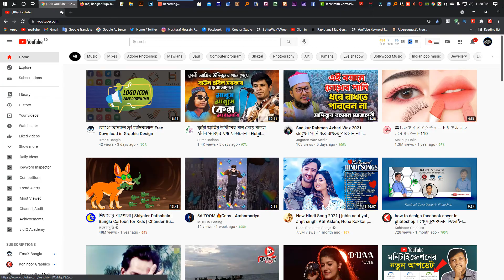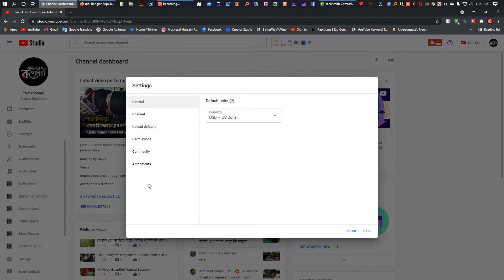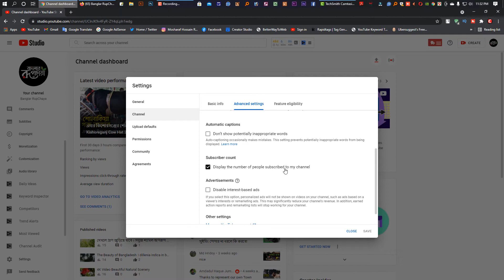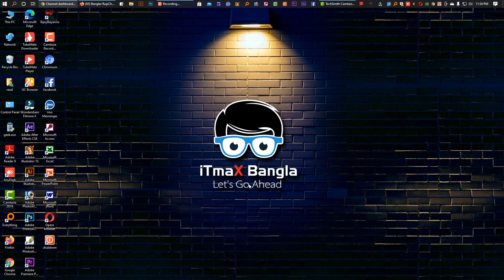ইউটিউব চ্যানেলের সাবস্ক্রাইবার কিভাবে হাইড করবেন Subscribe Hide YouTube 2021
ইউটিউব চ্যানেলের সাবস্ক্রাইবার কিভাবে হাইড করবেন , hide subscribers on youtube, how to hide subscriber on youtube on android, how to hide subscribers on youtube, Subscribe Hide YouTube, youtube channel subscribe hide mobile 2021, itmax bangla, subscribe hide 2021

This is one of the Best channels for free Tips and Tricks tutorials about Android, IOS, YouTube & Computer which can be very helpful for your daily life.

Thank's for Watching!